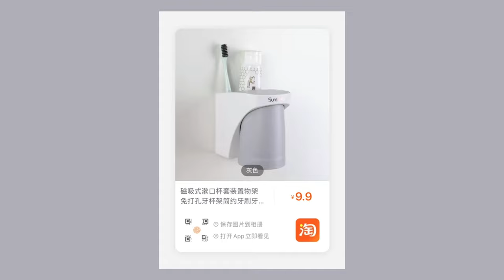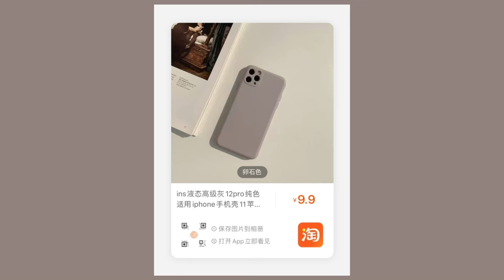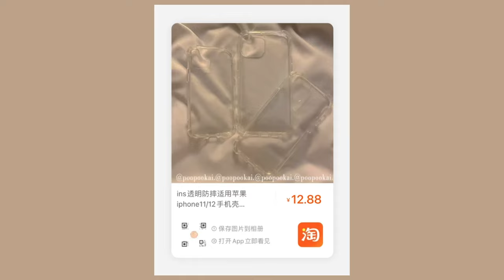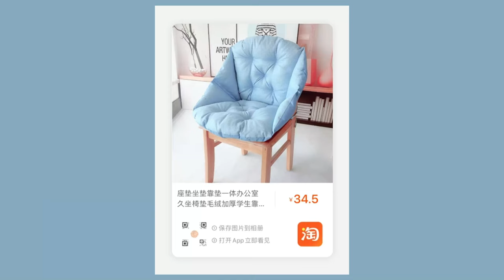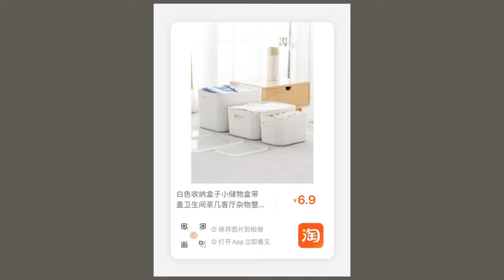Ep2 TaoBao Haul (bed tray, bath mat and etc)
✿ social media ✿

deshande1012

-Douyin-
deshande1028

瑄瑄dxannn

✿ music ✿